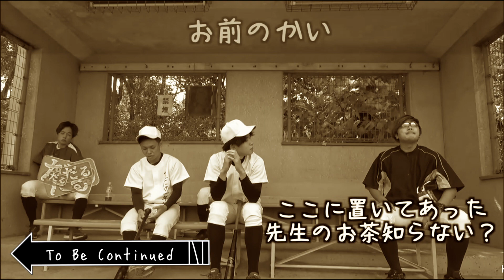【新企画】あめぷらに『to be continued』したら面白すぎたww【あめんぼぷらす】【切り抜き】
毎日だるすぎる三年生のモーニングルーティン。【野球部 寮生活】-だるマシンガン-

【オワリ】監督が帰ってなかった日のモーニングルーティン。【野球部 寮生活】

by管理人